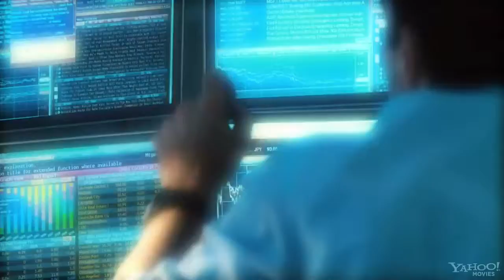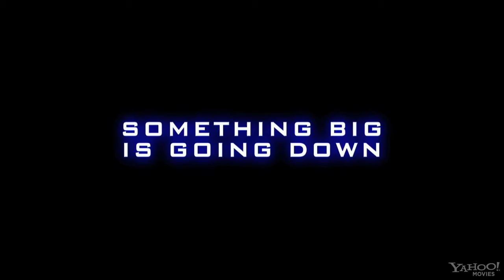Margin Call Trailer 2011